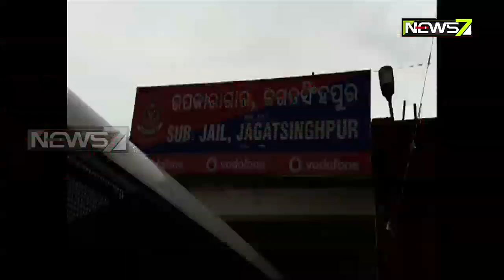Nurse Niharika Murder Case:Jagatsinghpur Police To Take Accused Boyfriend Raja On 3-Day Remand